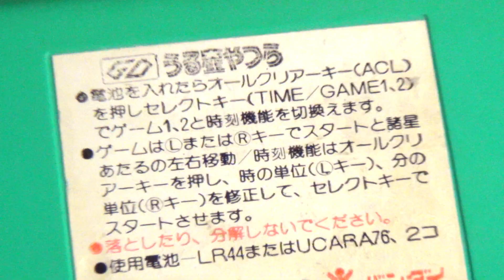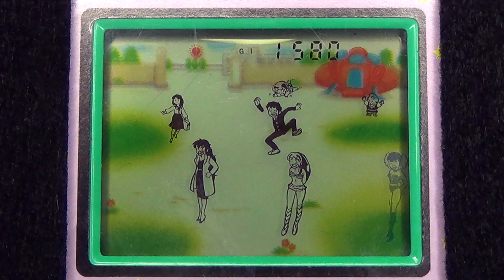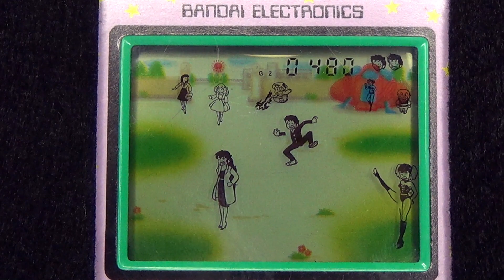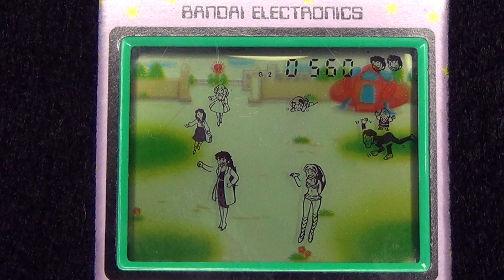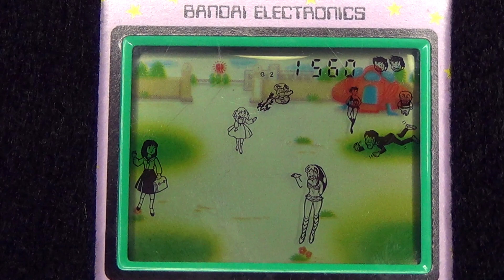【レトロ 電子ゲーム】バンダイ ゲームデジタル うる星やつら ラムちゃん あたる さくら先生 クラマ姫 昭和 玩具 おもちゃ bandai game 1982 ブラゼ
バンダイ ゲームデジタル うる星やつら １９８２年発売、メイドインジャパン。あたるを操作して、しのぶ、ラン、弁天、にタッチしていくゲーム。サクラ、ラム、クラマに叱られて攻撃されるとミス。１０００点まで行くとボーナス。他にもたくさんのキャラがいるのにも関わらず、なぜか、誰か分からない謎のキャラからキスされちゃう。説明書には水着の美女と書かれてあった。まあ、おユキさんとか、竜之介とか、実在しているキャラとキスさせる方が逆に問題なんだろうな。ゲームとしては割と簡単で、攻撃されるまでに逃げる事も出来るので、わざとミスしないと、いつまでも出来そうだった。ところで、うる星やつら、３６年ぶりにテレビアニメ化決定、というニュースを聞き、一体、いつまで、うる星やつら、うる星やつらって、言ってるんだ、とか言いつつ、正確な放映時間を調べようとしている、そんな人も多い気がするな、、押井守が監督していた、ビューティフルドリーマーとか、映画版は、かなり凄い世界観のも多かったな、まあ、世界観が違い過ぎて作者は嫌がってたらしいけどな、、、